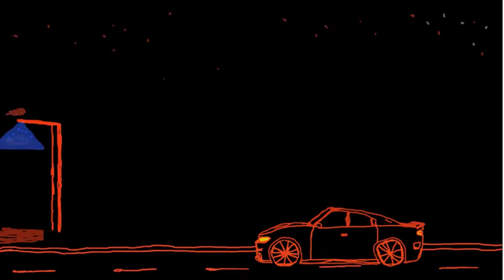[FREE] Comethazine x Smokepurpp x 42 Dugg Type Beat "Piano" 2021